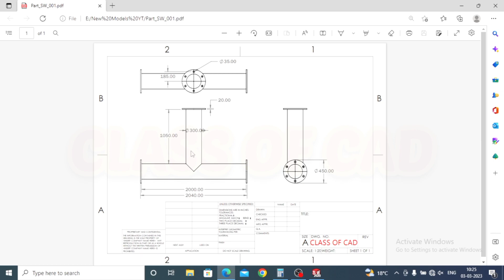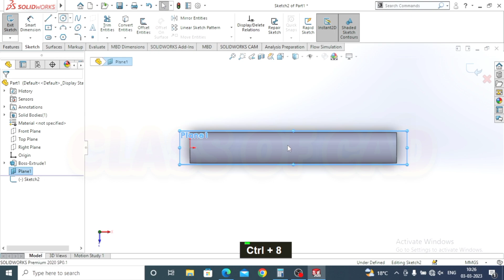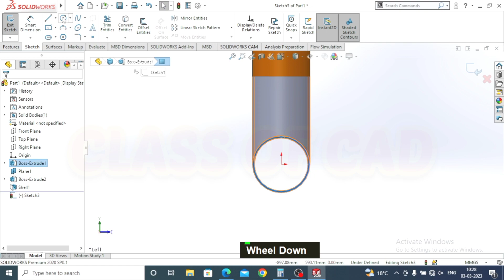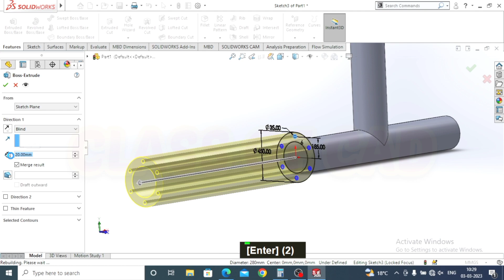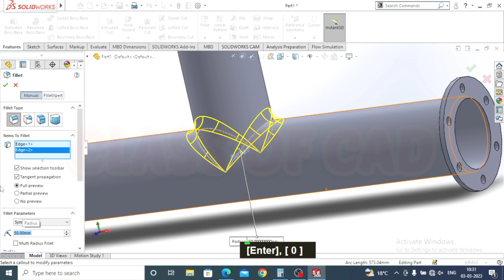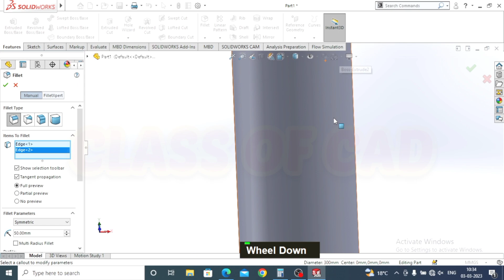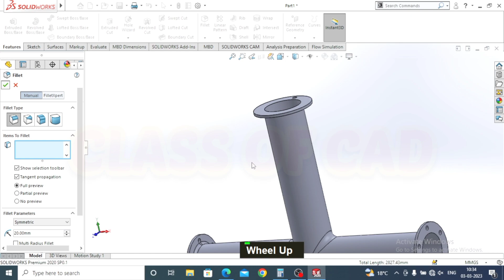CAD 3D MODEL DESIGN BASSIC FOR BEGINNERS STUDENTS EXERCISE - 35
*Hello guys !
Here you will learn about the CAD design in various software like that Solidworks, AutoCAD, Unigraphics NX and others